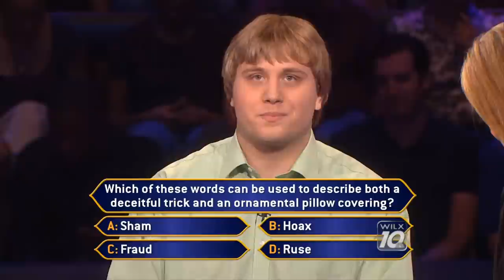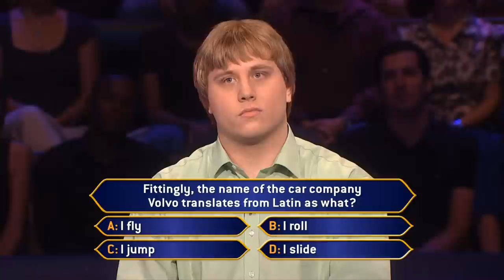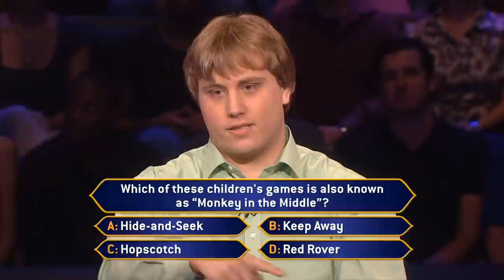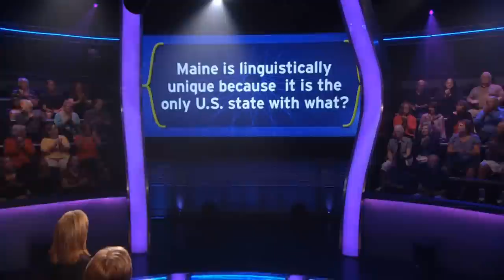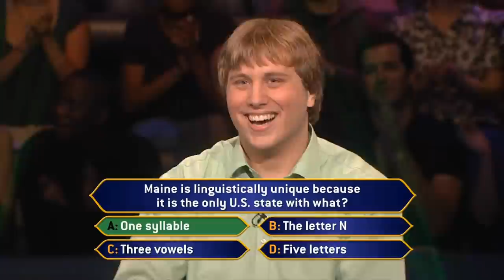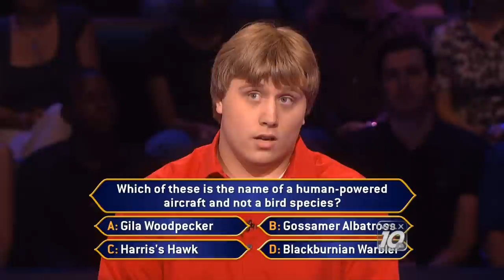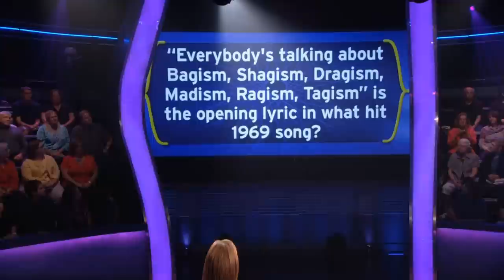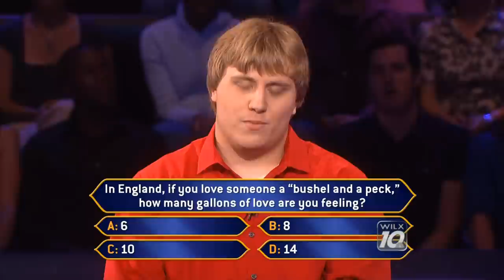Chad Mosher on Who Wants to Be a Millionaire - Sep. 29 & 30, 2011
Here I am, Chad Mosher, playing on the syndicated "Who Wants to Be a Millionaire"! It was recorded on August 31, 2011 and it aired on September 29 and 30, 2011. I'm fortunate enough to be on Double Your Money Week. How much can I take home? Thanks to Rich Weingartner (mathwhiz) for the video!